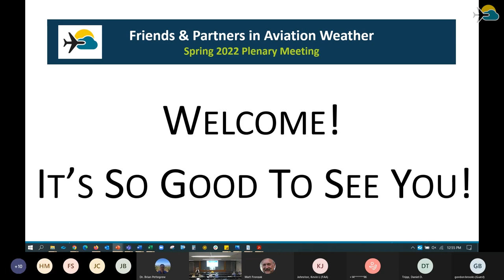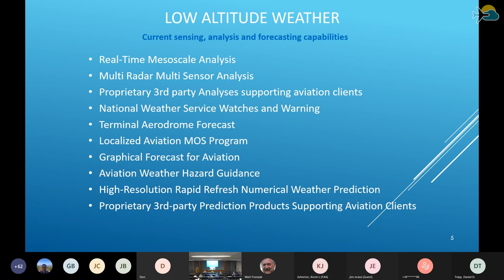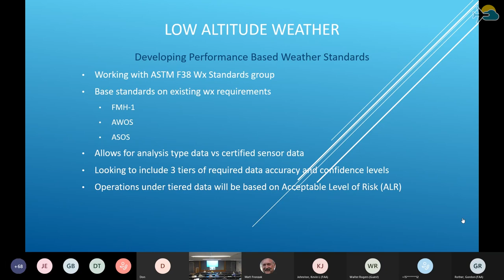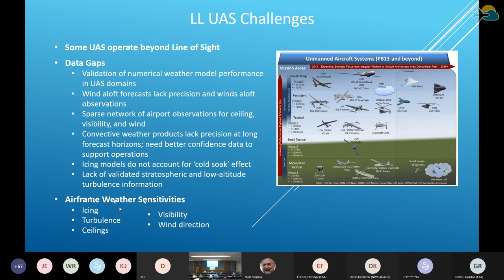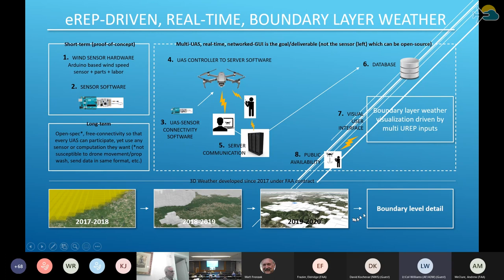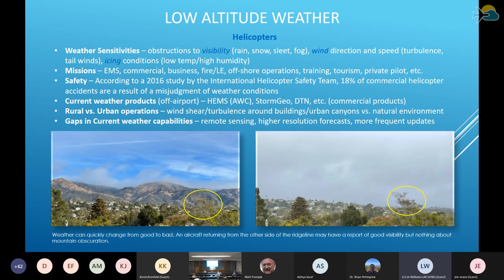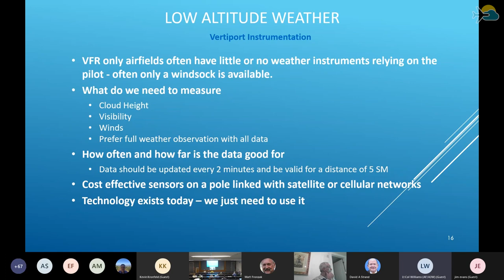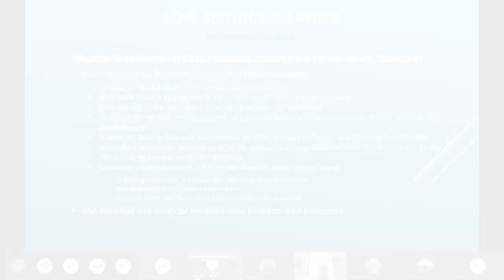FPAW 2022 Spring Meeting - Day 1, Part 1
Spring 2022 Meeting: Day 1, Part 1
Virtual

fpaw.aero/

Session 1a: Low Altitude Weather (Ralph Stoffler, Raytheon Technologies)
What is Low Altitude Weather - (Gordy Rother, Kevin Johnston) Local Influences on Low Altitude Weather - (Don Berchoff) Drones  - (Lt. Col. Breen Williams) EVTOLs - (Marilyn Pearson) Helicopters -  (Claudia McKnight) Fixed Wing -  (Ralph Stoffler, Claudia McKnight) Aircraft Transiting through Low Altitude Weather - (Don Berchoff) Vertiport Instrumentation - (Ralph Stoffler) Training - (Marilyn Pearson) Performance Standards -  (Don Berchoff) Summary and Closing Remarks -  (Ralph Stoffler)

Session 1b: The Role of Weather in Enhancing Aviation Efficiency and Reducing Carbon Emissions (Gary Pokodner, FAA)
Overview of Remote Oceanic Meteorological Information Operational (ROMIO) Demonstration - (Jason Craig, NCAR)
Global Oceanic Model Benefits Analysis of ROMIO - (Toni Trani, Virginia Tech))
Global Weather Notification and Technical Transfer Conference - (Jason Craig)
Wind Optimal and Weather Avoidance Operations - (Hok K. Ng, NASA)
Sustainability Perspectives: Flight Plan Optimization Collins Sustainability - (Elizabeth Krajewski, Collins Aerospace)
Air Force Operational Energy -Weather Planning Impact - (James Olden, USAF)